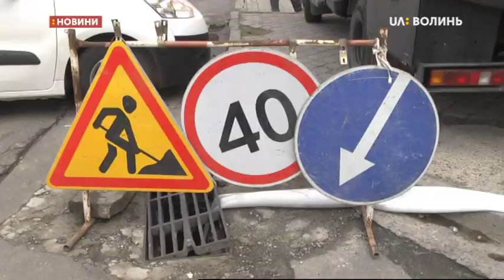16.08.2019. Новини. 08:00